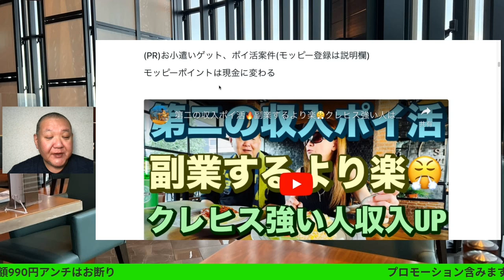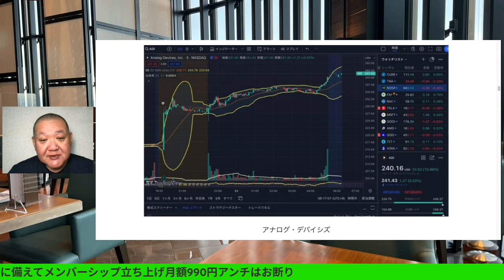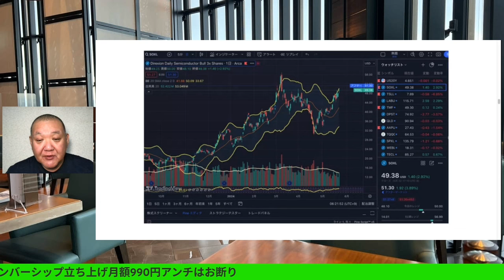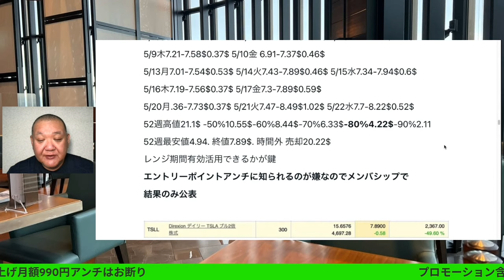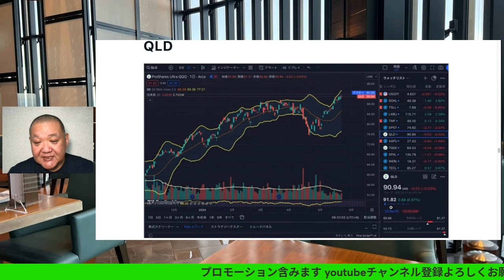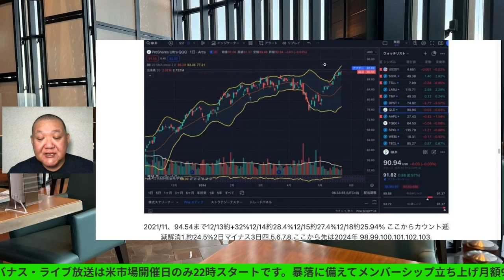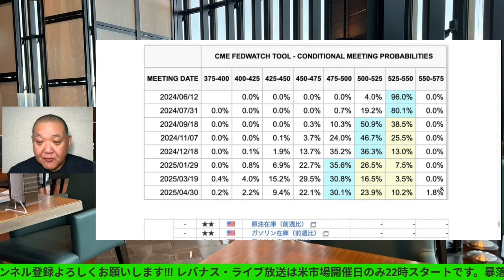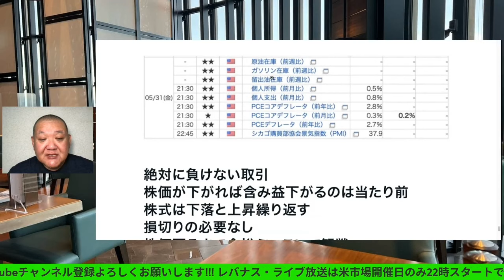エヌビディア決算でサプライズ🔥2024/5/23（木）大人の遊びしょうじゃないか!現物米株取引は大人の嗜みです😇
エヌビディア決算でサプライズ🔥2024/5/23（木）

40~60歳世代が失敗しないNISA投資とクレカとパタヤ 食とホテル情報発信